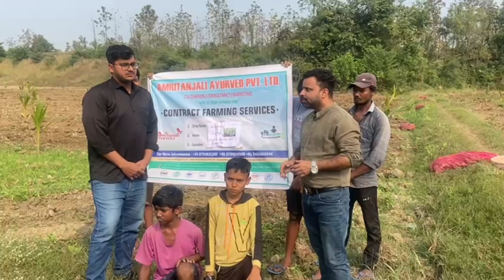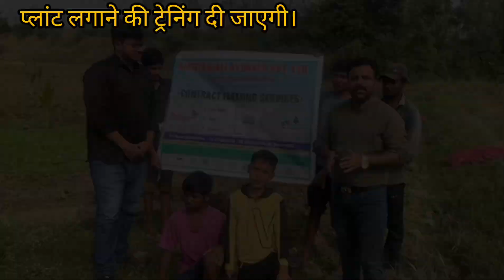अलोवेरा: स्वास्थ्य और समृद्धि का सूत्र! जानिए !!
अलोवेरा: स्वास्थ्य और समृद्धि का सूत्र! जानिए कैसे अमृतांजलि आयुर्वेद के साथ इस 'अमरता के पौधे' की खेती से आप अपने खेत को सोने की खान बना सकते हैं। 🌱 हमारे साथ खेती की कला सीखें और हर कदम पर सफलता पाएं!

Amritanjali ayurved